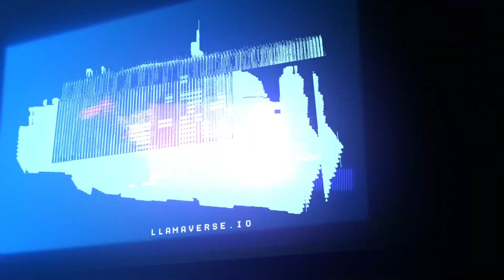ALPHA RESTRUCTURE, HUGE PARTNERSHIP, AND MORE - Llamaverse Weekly Update (9/25/22)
BaehLee goes over key happenings in the Llamaverse ecosystem.

Timestamps:
00:16 - Llamaverse Alpha
00:38 - Welcome Bot on Discord
01:10 - 4x Ecosystem Releases this Week!
01:35 - Whitelist Ping Beta Expectations
02:23 - Magic Eden Partnership